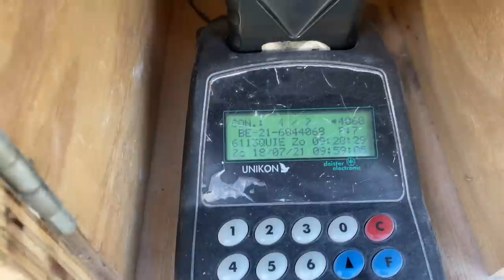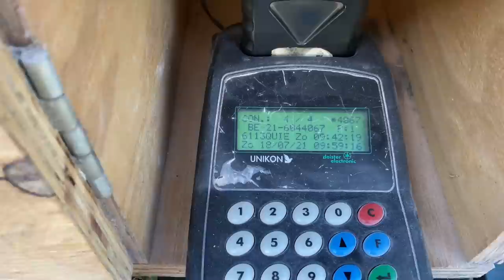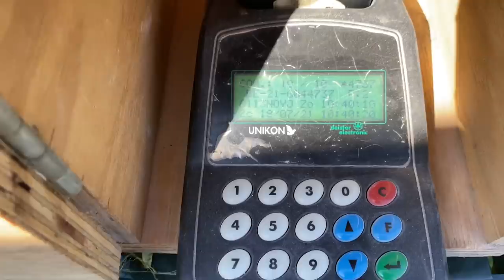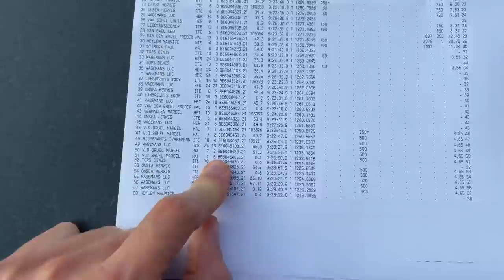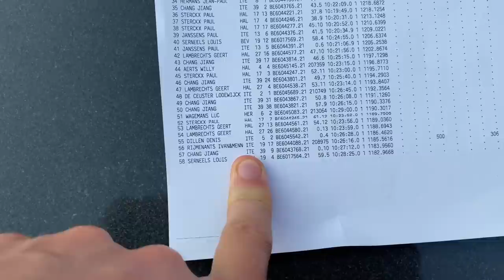Belgian Racing Pigeons : Fifth Race Arrivals 100 and 200km | WORST RACE IN YEARS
In this video I film the arrivals of this weekends race which were absolutely horrendous

Random Tags
gamestop wallstreet
hok van de wouwer
gaston van de wouwer
new kim
pewdiepie mrbeast best of belgium auction tom waes duiven victoria falls race
sion racing pigeons Sions 赛鸽赛鸽
长距离赛鸽由保罗·锡安高清视频，长距离赛鸽由保罗·锡安赛鸽最新的视频歌曲，视频，长距离赛鸽由保罗·锡安赛车Pigeonmovie完整的视频，长距离赛鸽由保罗·锡安赛鸽视频下载，龙距离赛鸽由雅森赛鸽免费印地文电影歌曲下载，长距离赛鸽通过保罗SionRacing鸽子2016年采用全视频下载，长距离赛鸽由雅森信鸽印地文Sions赛车，距离赛鸽锡安赛鸽，长途赛车，归巢鸽子 THẾ GIỚI RACING sion racing pigeons Sions 赛鸽赛鸽